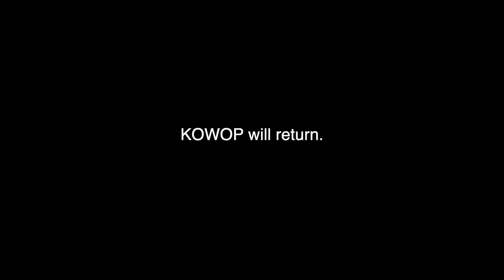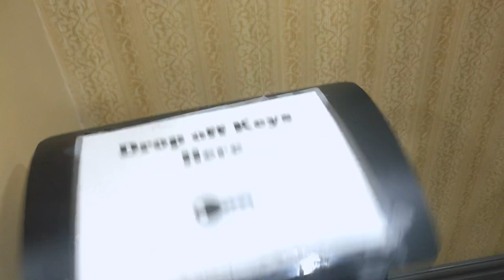KOWOP SAYS GOODBYE?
Nothing ever really ends.